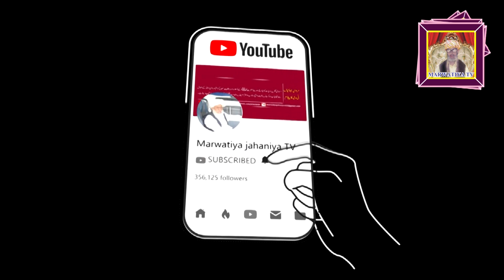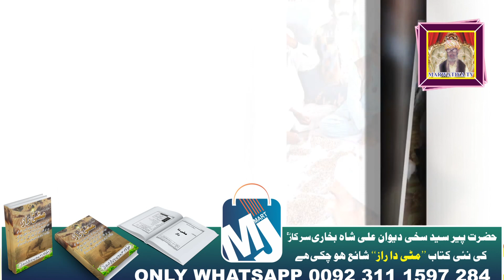Khushi Ho Ya Ky Gham Koi | New Kalam 2023 | Shaqeel Ali | Marwatiya Jahaniya TV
Khusi Ho Ya K Ghum Koe | New Kalam 2023 | Shaqeel Ali | Marwatiya Jahaniya TV

Poetry - Syed Jaan Ali Shah Bukhari

Singer - Shaqeel Ali, Liaqut Manzoor

new naat
new kalam
kalam 2022
2022 new kalam
shab e barat kalam 2022
new sufi kalam 2022
kalam
safa islamic new kalam 2022
new qawwali 2022
qawwali
kgn qawwali 2022
new qawwali
khwaja ji qawwali
2022 superhit qawwaliyan
ajmer sharif ki qawwali
ajmer dargah top qawwali
qawwali 2022
2022 new qawwali
new qawali 2022
new qaseeda 2022
qaseeda 2022
new qaseeda
new kalam 2022
qaseeda
new qasida 2022
best qaseeda
new best qaseeda
new best qasida mola ali 2022
best qaseeda rajab 2022
qasida 2022
new qaseeda panjtan pak 2022
new naat 2022
letest qaseeda 2022
new majlis 2022
new qasida
new ramzan naat 2022
new qasida mola ali 2022
mola ali qaseeda 2022
new qaseeda e mairaj 2021
new qasiday 2022
arif feroz qawwal
arif feroz qawal
arif feroz qawwal 2022
arif feroz
arif feroz qawal 2022
arif feroz khan qawwal
arif feroz qawwali
arif feroz qawwal 2022 new qawwali
qawali arif feroz
arif feroz qawwal new qawwali 2022
arif feroz qawwal new
arif feroz 2022
qawwali 2022
arif feroz qawali
arif feroz khan
arif feroz qawwal new qawwali
new qawwali 2022
arif feroz chamba
arif feroz chamba qawwal
arif feroz new qawwali

●▬▬▬▬▬▬▬▬▬▬▬ஜ۩۞۩ஜ▬▬▬▬▬▬▬▬▬▬●
●▬▬▬▬▬▬▬▬▬▬▬ஜ۩۞۩ஜ▬▬▬▬▬▬▬▬▬▬●

●▬▬▬▬▬▬▬▬▬▬▬ஜ۩۞۩ஜ▬▬▬▬▬▬▬▬▬▬●
●▬▬▬▬▬▬▬▬▬▬▬ஜ۩۞۩ஜ▬▬▬▬▬▬▬▬▬▬●